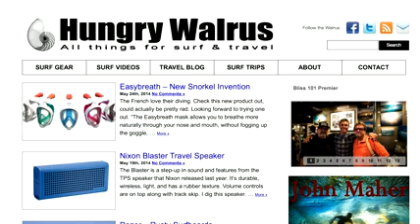WINDANSEA BEACH: La Jolla's Playground for Professional Surfers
Surfing photographer John Maher said "the reef and the rocks add a technical factor, there's not a lot of area or room for error."
The waves at Windansea Beach in La Jolla race into the reef and crash at angles unlike any other San Diego surf spot.
Maher was catching waves in global competitions until he was in his late teens, "luckily I took naturally to surfing." Now he gets paid to surf and he sells his professional photos at galleries, writes for magazines and for his now-popular
Neda Iranpour Reports for San Diego 6 News on San Diego's surfing sweet spot.
Many of the surfing video clips were given to San Diego 6 by: Kyle Jetter